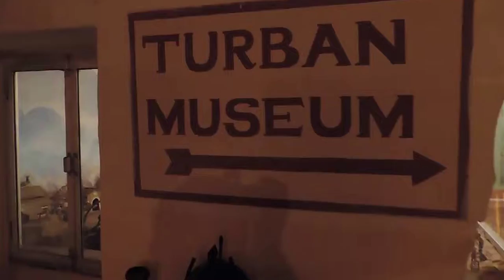INDIJA 2017 - Turban restoran, Camel Safary, Gypsy dance- My Trip HD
INDIJA 2017 - Turban restoran, Camel Safari, Gypsi dance - unforgettable